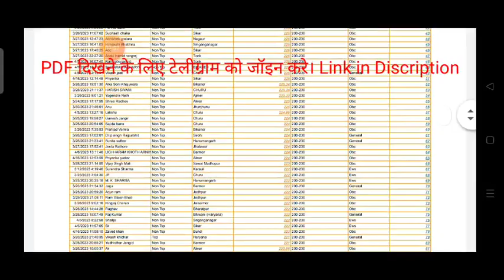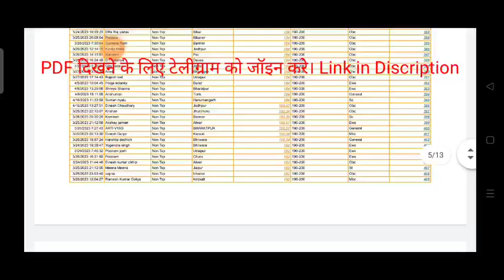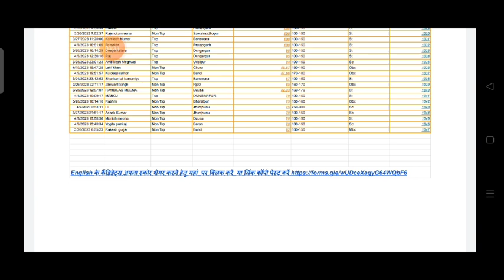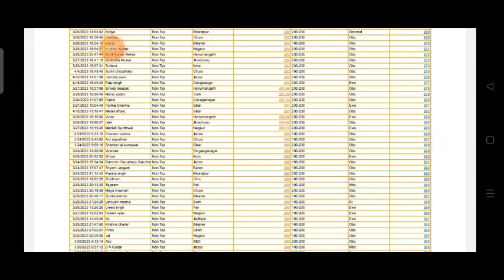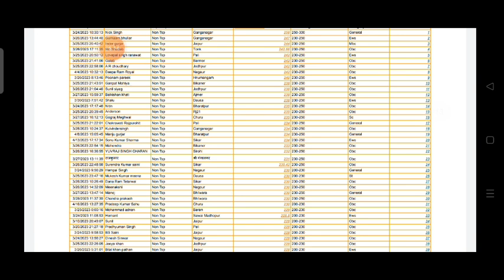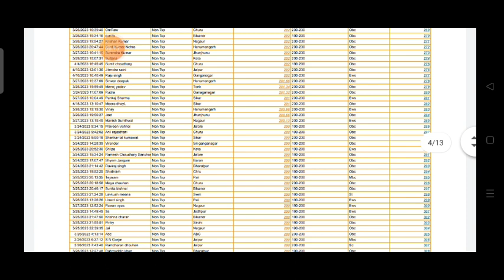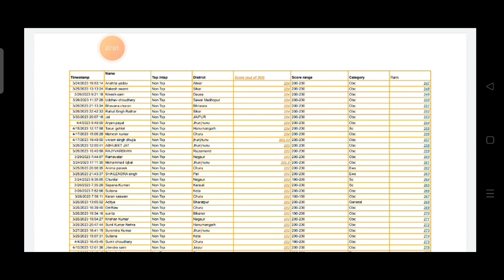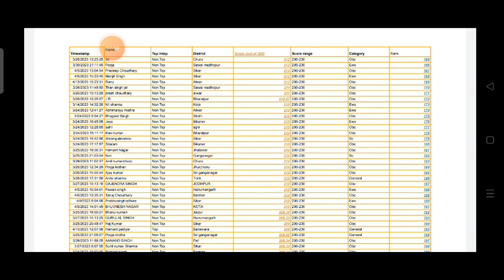Reet Level 2 English Cut Off 2023। 1047 Candidates ने Google Form भरे।जानिए आपकी रैंक कुछ ही पल में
दो गुणा Cut off and Documents Varification